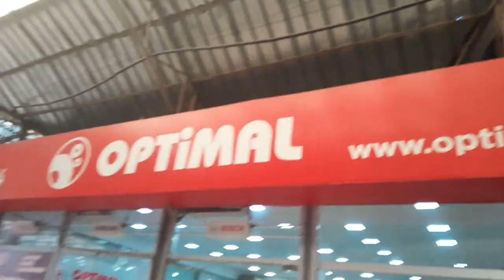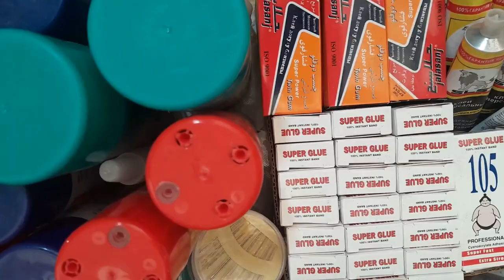SEDEREY T\M MAGAZA 14 1001 XIRDAVAT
SEDEREY T M SIRA 2   3 ARASI
KORPUS 2 MAGAZA 14
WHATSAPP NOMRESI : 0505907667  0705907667